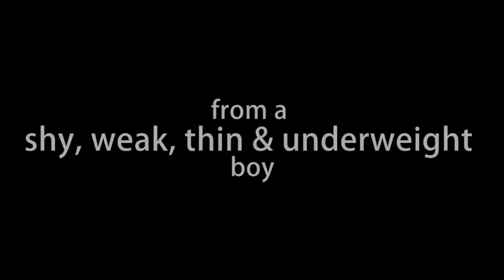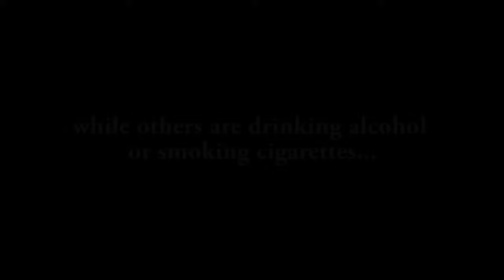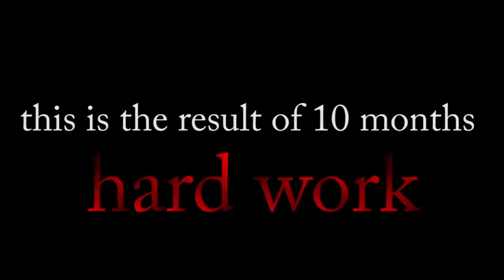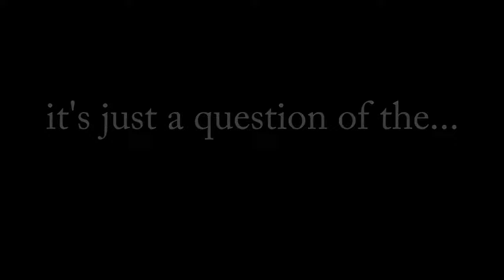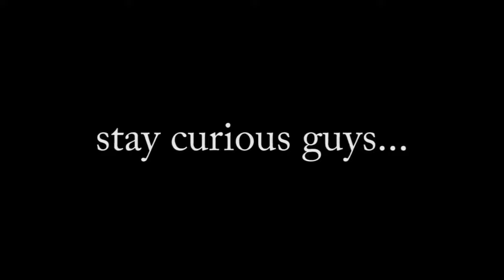Oliver Bernegger 18years - Natural BB / Fitness Transformation [OFFICIAL]